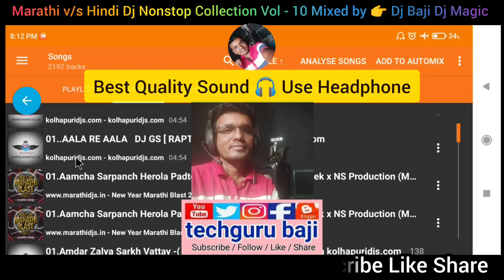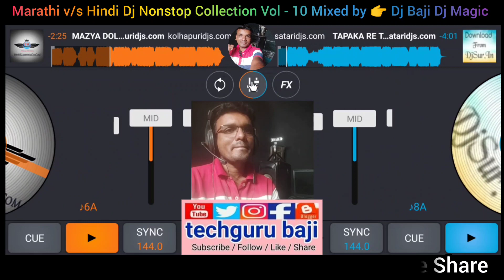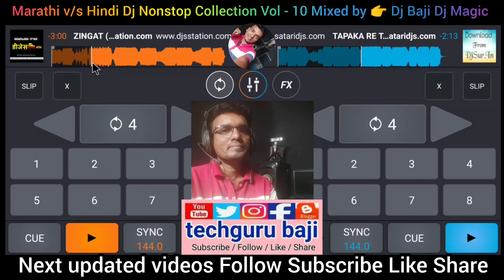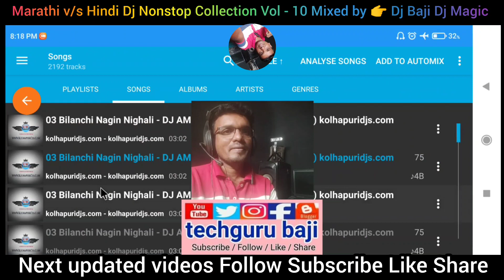nonstop mix | Marathi vs Hindi remix | dj Baji Magic hits Vol - 10 use 🎧 Headphone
nonstop dj mix || मराठी v/s हिंदी टॉप mix | Dj Baji Magic hits vol - 10 || use 🎧 Headphone @TechguruBajiOfficial

Credit all djs techguru_baji djrimix dj middlehitsmix

👇my 2nd technical information channel checkout

your search any queries:-
nonstop dj mix
nonstop marathi hindi dj mix
nonstop hindi marathi dj remix
नॉनस्टॉप डीजे मिक्स
नॉनस्टॉप मराठी हिंदी डीजे रिमिक्स
मराठी नॉनस्टॉप music
हिंदी नॉनस्टॉप music
dj cocktail mix
nonstop cocktail remix
marathi trending dj mix
hindi trending dj remix
shrivalli nonstop
kaavaalaayaa dj music
chandra song dj
dj remix
dj sound hindi
hindi gan dj
hindi remix song
jugni jugni dị song
kaavaalaa dị song
khuda gawah dj
Kaavaalaa lyrical video
Kaavaalaa lyric video
kaavaalaa jailer song
kaavaalaa telugu song
kaavaalaa tamil song
jailer first single release
jailer song kaavaalaa
kaavaalaa official lyric video
kaavaalaa lyric video
tamannaah
tamannaah dance kaavaalaa
kaavaalaa making video
kaavaalaa song making video
tamannaah kaavaalaa song making video tamannaah dance video
tamannaah reels kaavaalaa song
kaavaalaa song reels
kaavaalaa video today
jailer songs
jailer second single
kaavaalaa, kaavala song
rajinikanth
Kaavaalaa song promo
anirudh musical songs
anirudh musical movies
sun pictures update
jailer rajinikanth
jailer trailer
Jailer
 jailer movie update
jailer first single
jailer movie songs
Kaavaalaa song
Kaavaalaa tamil song
khuda gawah remix
marathi dj song remix
hindi marathi dj song full bass
marathi dj song remix nonstop full bass
marathi new dj songs remix non stop 2023
marathi hindi dj songs remix non stop
top marathi dj remix song 2022
marathi dj video songs remix non stop
marathi dj songs remix non stop
marathi trending dj remix song nonstop
marathi new song dj remix bass
best hindi marathi dj song
मराठी vs हिंदी नॉनस्टॉप dj music
rap song dị nonstop
vinchu chawla dị remix
dj nauvari official video
Dị remix song Hard Bass Mix remix
omkar swarupa sound check dj navnat
jhumka wali Official Song
marathi DJ songs remix 2023 new dj
marathi hindi dị songsI non stop mix
ganesh utsav marathi
kevdyacha Paan Tu Making
bhool bhulyaa 2 new song x dhamaka
dholki tuzhi tuntun maza DJ song
bass boosted drop circuit
dhagan aabhal I raundal | harsshit dj
aapli yaari - official song | friendship song
3 Million ! Tapori Dance Mashup 2023
Majha Morya - Official Video song
Ekveera Aai Mashup 2023 - Dị Mix
Banjo Nonstop Love Song By Kk Banjo mix
nonstop dị mix || marathi v/s hindi remix nonstop
Jhumka Wali Por Khandeshi Song
Paha Zale Pure Ek Varsh DJ Song
Feeling Lai Bhari Song
SANDAL MIXVS_NEW_MIX_2023
Madam Kadak Hay Dị Song | Viral Reel Trending
Old Dj Remix Nonstop / Old Hindi Nonstop Song
Maal Piyenge // Nahi Piyenge //New dj songs
Hridayi Vasant Phultana (Dhamal Mix)
WELCOME 2023| New Year Special dj song
Zero Hour Mashup| Dj Avi X Vdj Jalak
Patlacha Bailgada (0fficial Remix) DJ mix
Ya Koliwadyachi Shaan | Trending Music
Agri Koli Nonstop Dj Song | Agri Koli dhamal
JAILER - Kaavaalaa Lyric Video | Superstar rajnikant
Nad Ekach Bailgada Sharyat nonstop mix

Disclamer :- This Video Is Enjoy Informative music & Entertainment Purpse only don't take it seriously...